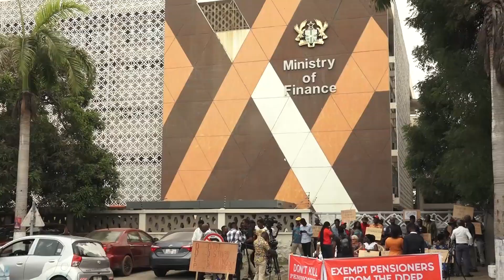VOLUNTARY EXEMPTION IS NOT SAME AS ISSUER EXEMPTION-PENSIONERS